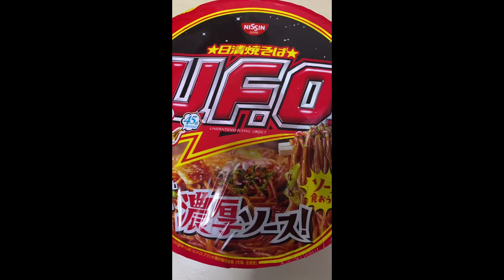UFO FAMOUS YAKISOBA IN JAPAN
UFO yakisoba is one of the most popular instant yakisoba brands here in Japan.

YA tebya lyublyu ♥️